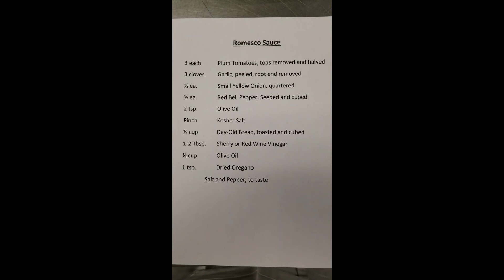Romesco sauce by Chef Jim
Chef Jim makes a WOW sauce look easy